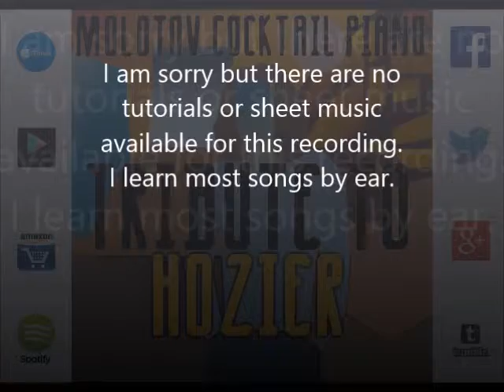Like Real People Do - Hozier (tribute cover by Molotov Cocktail Piano)